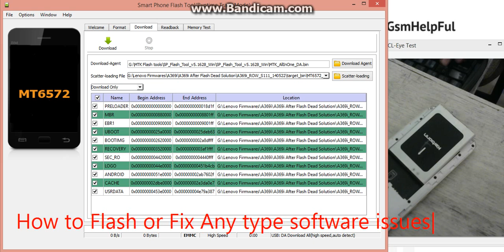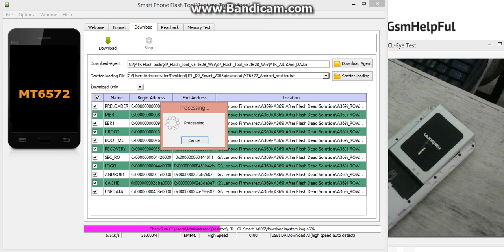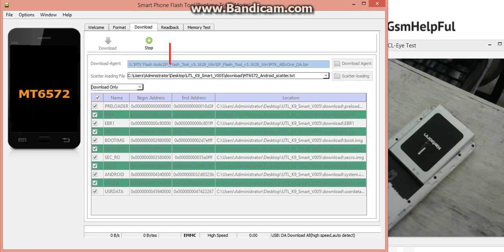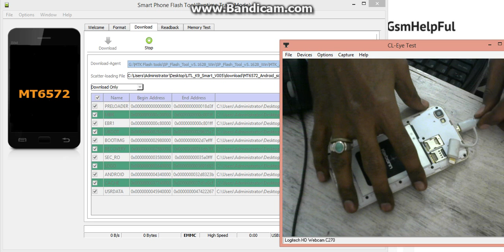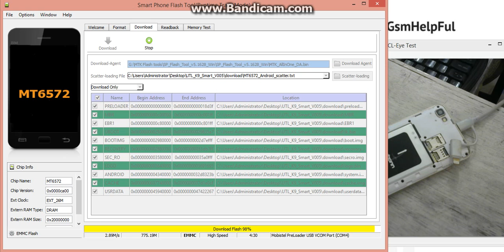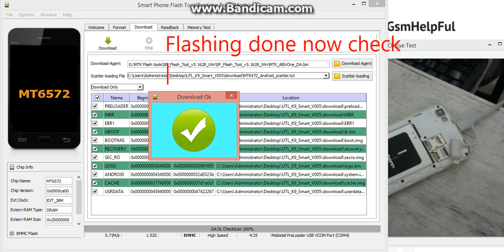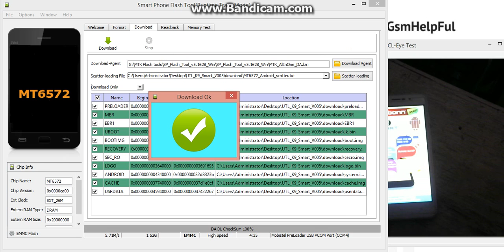How to Flash OR Fix Software Problems in Karbonn K9 Smart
How to fix hang on logo, restarting, auto turn on internet connection, auto turn on WiFi connection, auto app installing, auto gone balance, pattern lock, screen lock in Karbonn K9 Smart ?

How to Remove FRP Lock in Karbonn K9 Smart 4G | FRP Reset tool